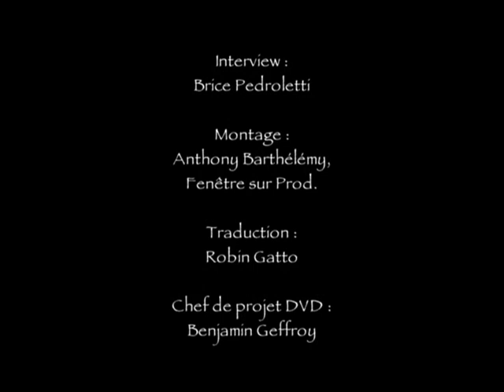Interview with Fruit Chan on Durian Durian (2000)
Interview with Fruit Chan on Durian Durian (2000), English with French subtitles.

An Interview with Fruit Chan 陳果, the director of Durian Durian 榴莲飘飘, talking about his movie.